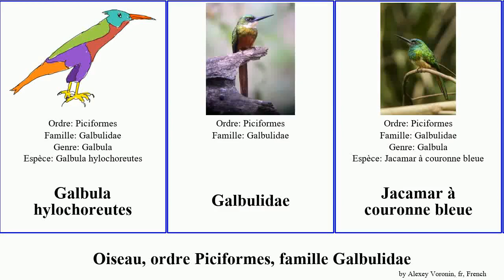Oiseau, ordre Piciformes, famille Galbulidae jacamar bird pan josh queue blanc gorge blanche bec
oiseau ordre Piciformes, famille Galbulidae.
bird of Order Piciformes Family Jacamar, language: fr.

Galbula hylochoreutes
Galbulidae
Jacamar à couronne bleue
Jacamar à bec jaune
Jacamar à gorge blanche
Jacamar à joues bleues
Jacamar à longue queue
Jacamar à menton blanc
Jacamar à queue rousse
Jacamar à tête pâle
Jacamar à ventre blanc